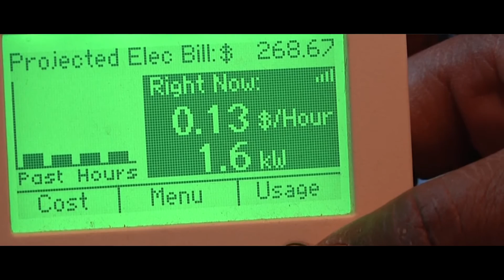MLGW Smart Meter Testimonials: Ian and Sandra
Memphis Light, Gas and Water's Smart Grid is a combination of equipment, communications and processes that utilities use to enhance internal operations and customer service. Smart Grid includes smart meters, distribution system automation, demand response and other features that provide information for customers to lower their energy use.

MLGW's electric smart meter replaces the previous mechanical electric meter. Aside from its digital display, the smart meter looks very similar to the old meter, but it has many features that benefit customers and MLGW. The old meter was read manually, once per billing period, to calculate the customer's MLGW bill. The smart meter records electric information every 15 minutes, stores it and communicates that string of information to MLGW once per day. MLGW imports that information for monthly billing and processes it for use by new customer tools offered through the Smart Grid Demonstration.

The optional In-Home display communicates wirelessly with the smart meter, providing almost instantaneous feedback on each participant's electricity status.

The IHD has several screens to show consumption, demand, cost, trends and other information, plus capabilities to receive customized messages from MLGW. The device has a battery and a plug-in charger, so it can be carried throughout the house, placed on a table or countertop, or hung on a wall for easy viewing.

MLGW expanded its popular My Account website to include new tools that help Smart Grid Demonstration participants track electricity usage, power demand and electricity costs online. The meter information is uploaded once a day contains two years of smart meter history for detailed analysis. With smart meter highlights and multiple graphs, participants see how their electricity usage changes throughout the day and month, providing greater information for better control over when and how electricity is used.

MLGW offered a one-year extension of the Temporary Pilot Time-of-Use Residential Rate for current TOU participants. The TOU rate enables participants to pay less for electricity u sed during off-peak hours (when electricity demand and costs are lower), while paying more for electricity used during on-peak hours (when demand and costs are higher).